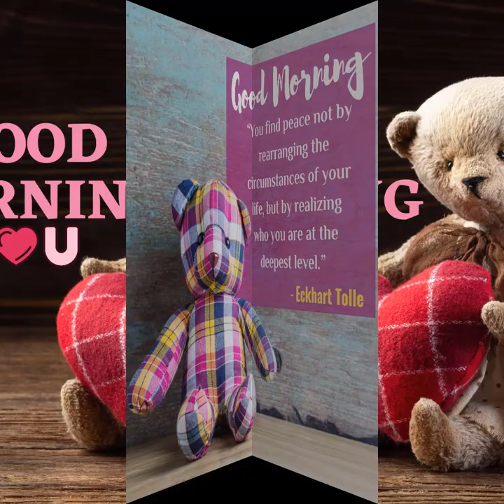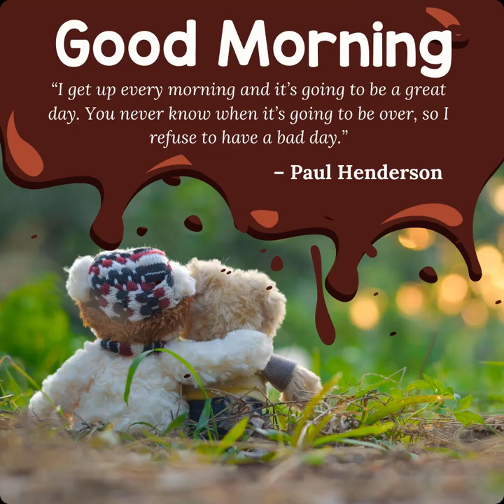🧸Cute Good Morning Teddy Bear Images❤️‍🔥 Romantic Good Morning Teddy Bear Gif, Messages, Pictures🧸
Teddy Bears are the cutest and best gift which you can give to your daughter, girlfriend, and loved ones. Cute Teddy bears good morning images are the best way to bring happiness and joy to your special one's face.

In this video, you will see the best collection of teddy bear gifs, pictures, photos, pics, HD Images, Wishes, and Greetings for you.